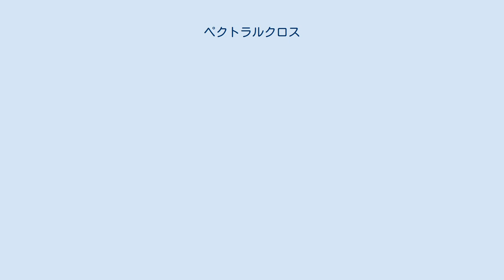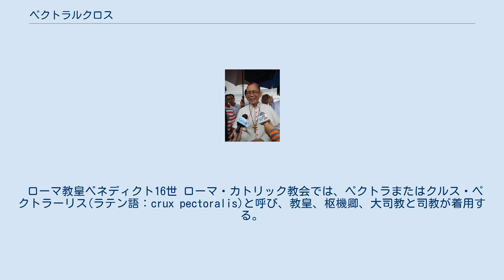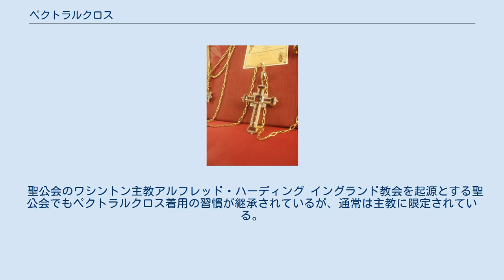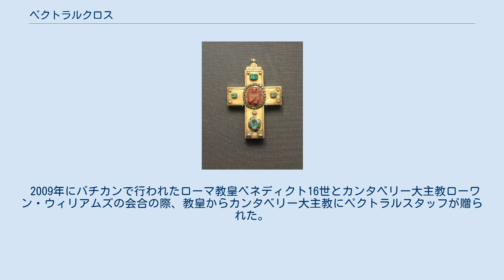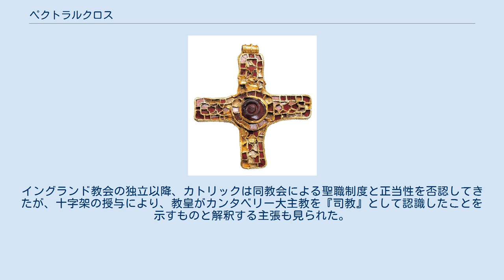ペクトラルクロス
キリスト教の服装・祭服・装身具
オランダの聖セルバティウス教会所蔵のペクトラルクロス。
木材に金を施し、七宝、宝石に象牙製のイエス像で装飾されている。
イングランド王ヘンリー3世から贈られたとみられている ペクトラルクロスは、キリスト教の高位聖職者が身に着ける装飾用の十字架。
通常、チェーンや紐などを用いて首から吊り下げ、胸の前に十字架部分があるためこの名がある。
 キリスト教徒が十字架を装飾品とすることは聖職者、一般信徒ともに行われてきたが中世後期頃から胸の部分に装着した大型の十字架は司教(主教)の服飾的な特徴となり、ローマ・カトリックでは教皇、枢機卿、司教、修道院長などの高位聖職者の権威を象徴する特権となった。
高位聖職者のためのペクトラルクロスは多くの場合、貴金属(プラチナ、金、銀)を主材料とし、貴石や半貴石、複雑な彫刻が行われているもの、十字架上のイエスや、天使や羊、イクソスなどキリスト教のシンボルが意匠されたものも多くみられる。
聖遺物を収納するための箱状のものも存在し、そのような場合、中の聖遺物を見ることができるように開閉できるような蝶番がつけられていたり、中身が見えるようにガラスの部分がつけられている。
 現代では、聖職者・信徒が高額な装飾品を忌避する場合や、ナショナリズムの表れとして司牧する国や地域、民族に由来する材料や装飾が施された十字架を着用する例も多くみられる。
 ローマ教皇ベネディクト16世 ローマ・カトリック教会では、ペクトラまたはクルス・ペクトラーリス(ラテン語：crux pectoralis)と呼び、教皇、枢機卿、大司教と司教が着用する。
また、教皇の許可を受けて、修道院長や大聖堂付きの律修司祭に着用の特権が与えられることがある。
 ペクトラルクロスは日常、宗教行事中ともに着用される。
キャソックを着用している場合には、首から下げた十字架をフロントボタンに固定する。
付属の紐は絹製で、階位により色が指定されており、教皇は金、枢機卿は赤と金、大司教・司教は緑と金を用い、男性の修道院長は黒と金、女性修道院長と大聖堂付き律修司祭は黒のコードを用いる。
 モンシニョールと呼ばれる司祭は教皇のにより司教と同様の衣装を身に着けることが許可されていることがあるが、ペクトラルクロスの着用によって司教とみわけることができる。
 司教や特権を受けていない聖職者もペクトラルクロスを着用することができると考えられているが、その場合は周囲に司教と混同されないように服の下に着用することが求められる。
ただし、現実には高位聖職者以外にもペクトラルクロスを着用した聖職者は一部に存在する。
 ペクトラルクロスは司教の装飾品の中でも最も新しい習慣の一つで、13世紀ころに慣習的になったものである。
それまでは一般の信徒と同じように、着用するかどうかは個々の司教の裁量に任せられていた。
 聖公会のワシントン主教アルフレッド・ハーディング イングランド教会を起源とする聖公会でもペクトラルクロス着用の習慣が継承されているが、通常は主教に限定されている。
また、聖公会で使用されるものは、通常コルプス(十字架上のイエス像)は用いられない。
主教の石と呼ばれて、指輪等の装飾に用いられてきたアメジストなどの貴石・半貴石が使用されていることもある。
カトリックと異なり、十字架をつるす階位ごとの紐の区別はなく、金属製のチェーンなどが用いられるが、一部の教区には伝統的にカトリック時代の着用方法を継続している場合もある。
 聖公会では主教以外の聖職者が十字架を首から下げて用いることもしばしば見受けられるが、主教と混同されないように小型のものを用いる。
 2009年にバチカンで行われたローマ教皇ベネディクト16世とカンタベリー大主教ローワン・ウィリアムズの会合の際、教皇からカンタベリー大主教にペクトラルスタッフが贈られた。
イングランド教会の独立以降、カトリックは同教会による聖職制度と正当性を否認してきたが、十字架の授与により、教皇がカンタベリー大主教を『司教』として認識したことを示すものと解釈する主張も見られた。
 プロテスタントでは、ルーテル教会の牧師などに着用例がみられるが、教役者の祭服制度を持たない教派も多く、十字架の着用は個人の思想や教派の方針によってさまざまである。